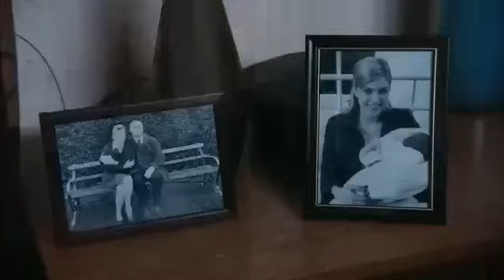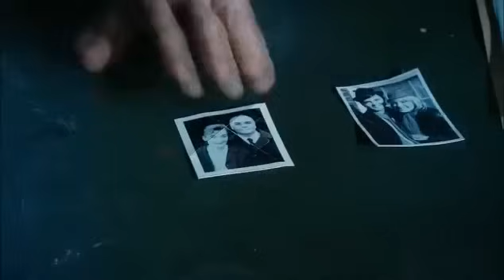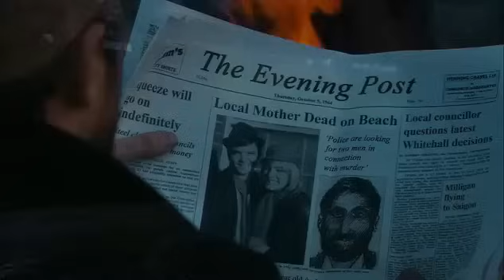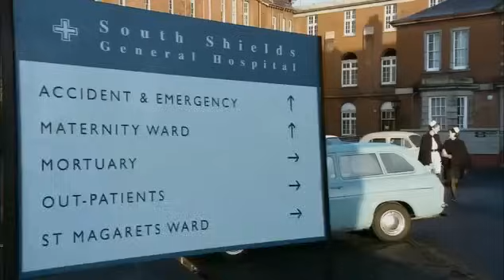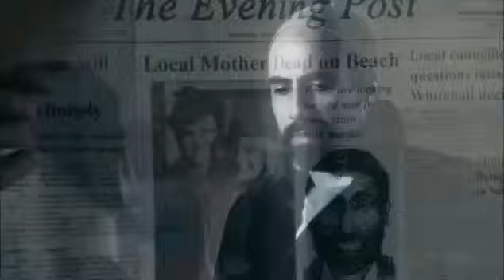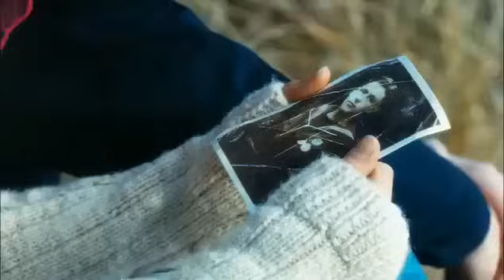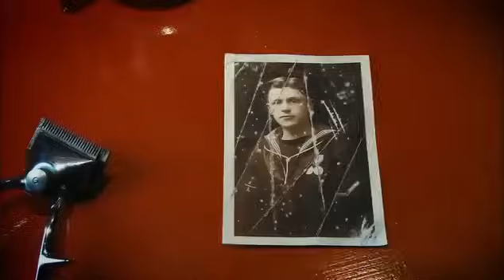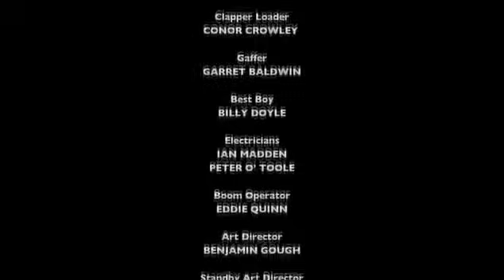Inspector George Gently Temporada 2 Episodio 3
Serie de TV (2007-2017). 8 temporadas. 25 episodios. El detective George Gently deja Londres para resolver crímenes en un pequeño pueblo